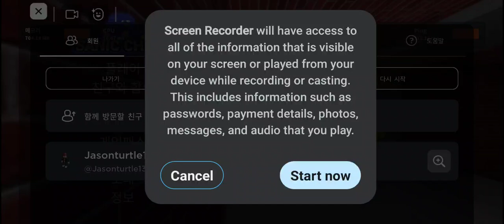I am playing sanic chase in roblox